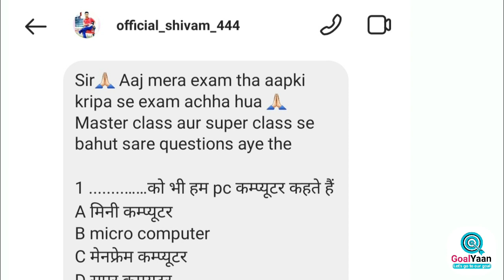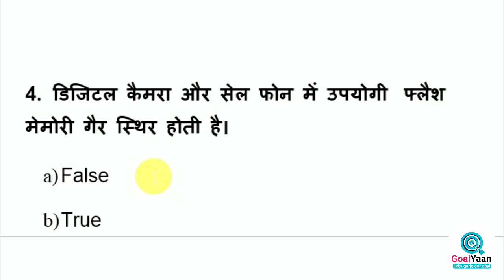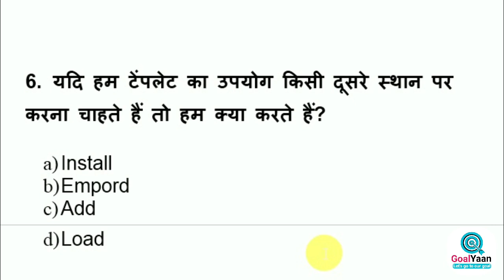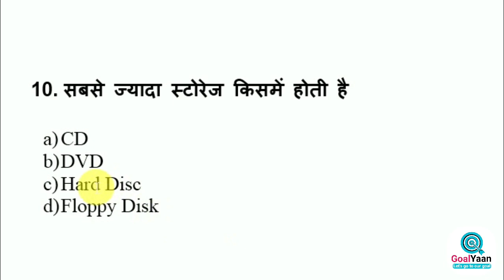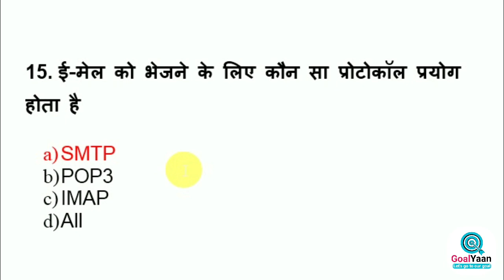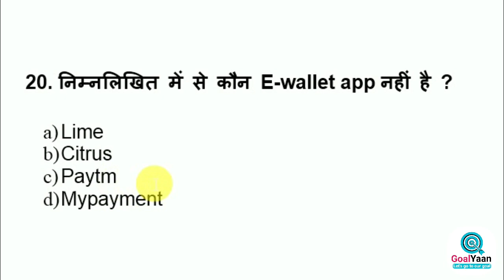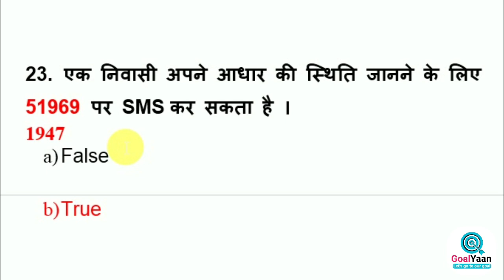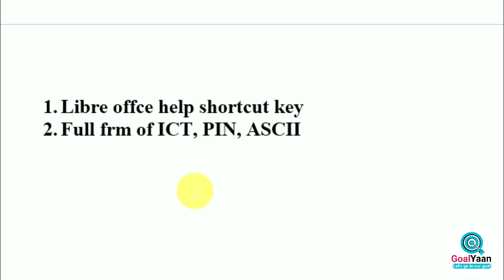CCC 07 August 2021 Questions | ccc previous questions | ccc exam preparation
इस वीडियो में 07 August 2021 को सीसीसी परीक्षा में पूछे गए प्रश्न बताए गए : CCC  पास करने के लिए हमारा PDF (ebook) डाउनलोड कर सकते हैं नीचे उसका लिंक दिया गया है और नीचे आप जाएंगे तो बहुत सारे वीडियो के लिंक दिए गए हैं जिसे आप पढ़कर सीसीसी परीक्षा आसानी से पास कर सकते हैं

Your Query :
ccc previous question
ccc 7 august 2021 questions
ccc master class
ccc super class
ccc course
ccc exam
ccc august exam 2021
ccc august 2021